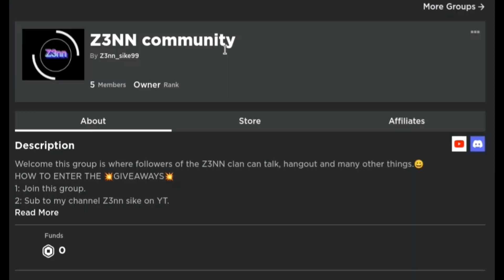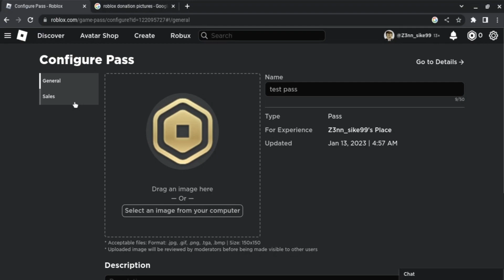How to make a Gamepass for PLS DONATE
In this video it shows how to make a gamepass for free on PLS DONATE.